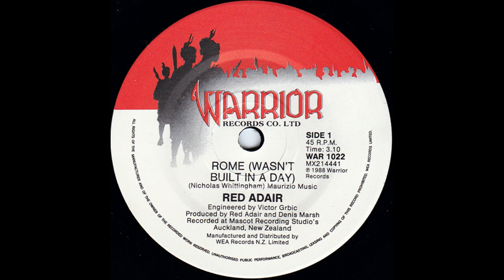Red Adair - Rome (Wasn't Built In A Day) 1988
80s synth pop from Auckland band Red Adair. Released on Warrior Records in 1988. This was their only release. Bass player Robert Rakete later found fame working in Television and as a radio DJ.

 Peter George                   -     Drums
Jason Shon                      -       Vocals
Robert Rakete                 -           Bass
Nicholas Whittingham -   Keyboards
David McCarthy               -        Guitar